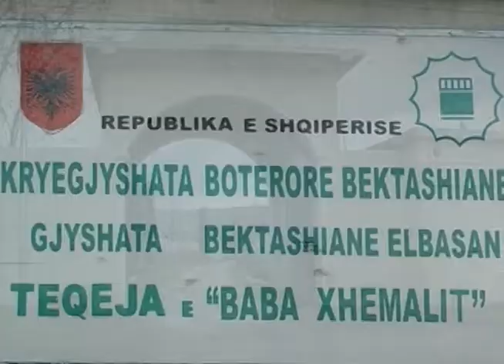Baba Faik Selimi Kryegjyshata Boterore Bektashja